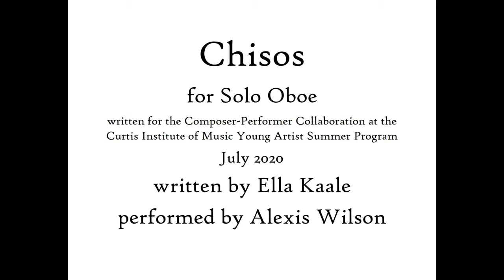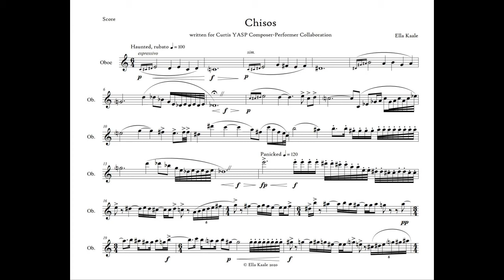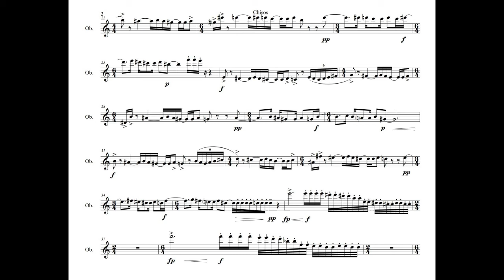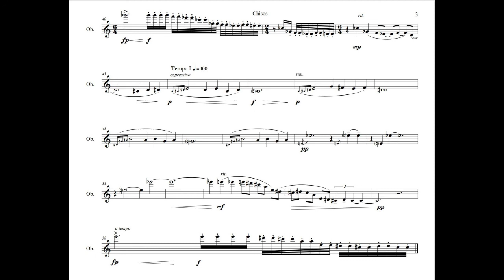Chisos (Scrolling Score) for Solo Oboe │Piece by Ella Kaale │Curtis Summerfest 2020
Written by Ella Kaale for the Curtis Institute of Music Young Artist Summer Program, July 2020.
Performed by Alexis Wilson.